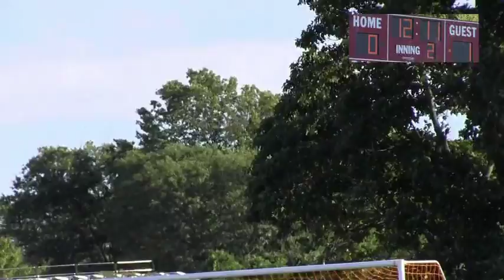LHS Boys Varsity Soccer vs Trenton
The LHS Boys Varsity Soccer team hits the pitch against Trenton.  Filmed 9/12/2014.